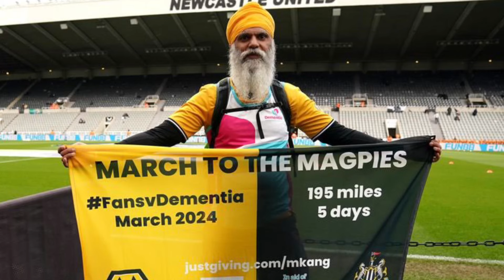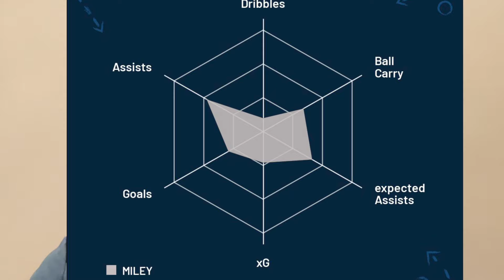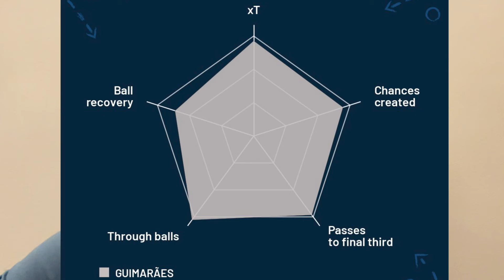Why Joe Willock’s return is KEY to Newcastle United’s success this season 📈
We discuss the importance of the returning Joe Willock to Newcastle United’s style of play and success this season.